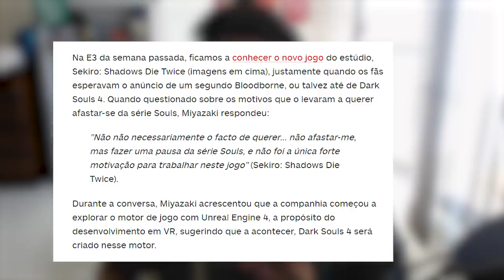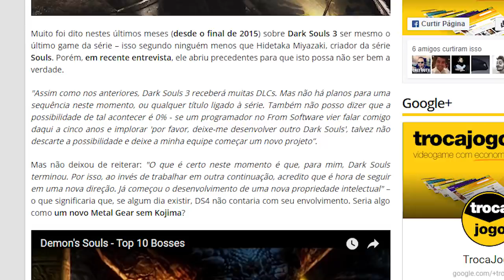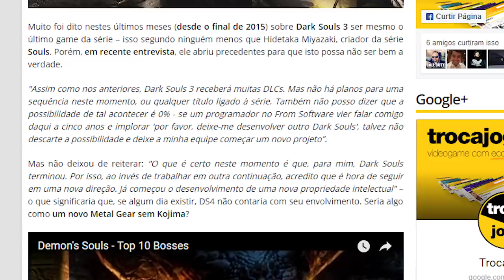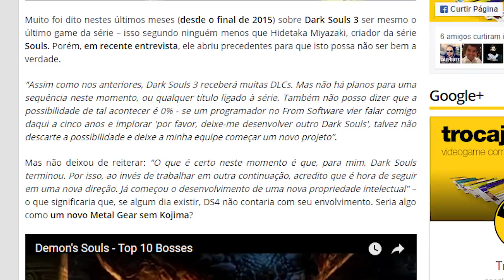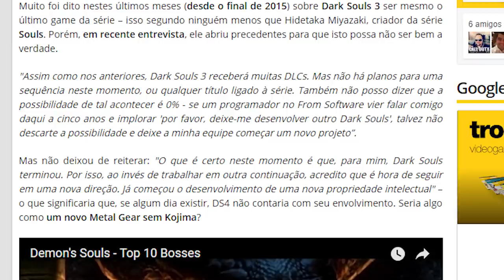Jogos Souls Continuam A Ser Feitos Pela Fromsoftware!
Instruções do sorteio: 1) Vá ná pagina do Face da Individual e curta a página
2) Vá na postagem fixa (do topo) que está com a foto do Red Dead 2 e comente "Quero Individual Games Store"
3) Compartilhe esta mesma foto do RDR2
4) PRONTO! Boa Sorte ;D